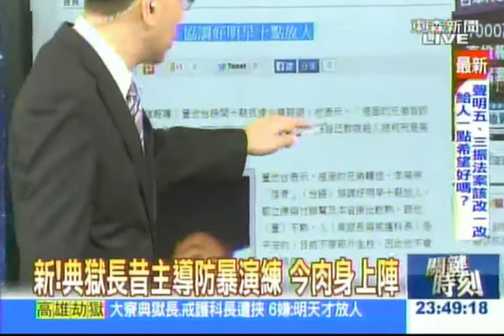nt20150211 10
Description